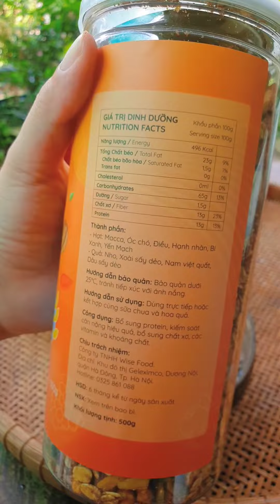Review Granola nhà Ngockhanhday Wisefood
Granola siêu hạt hot nhất tóp tóp